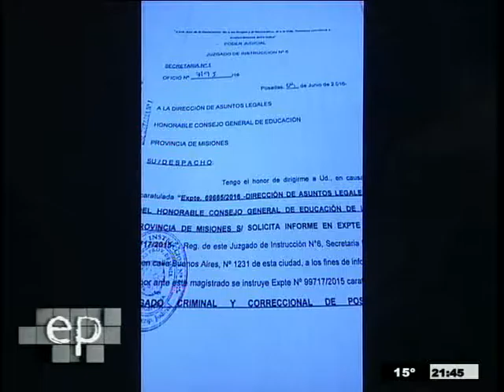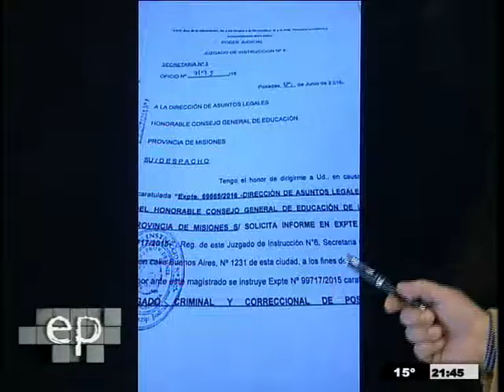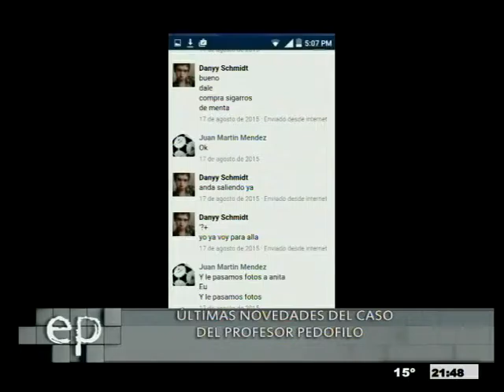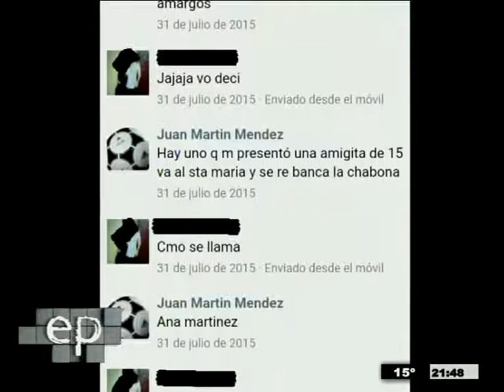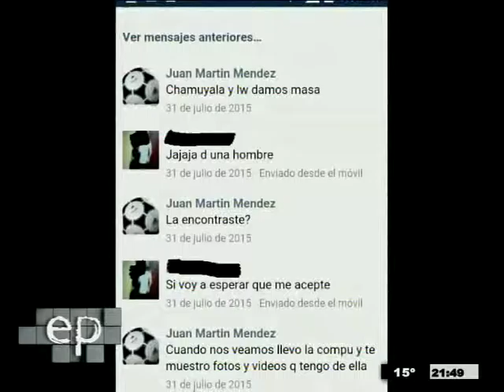El Periodista 13-06-2016 - Bloque 3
Soledad mamá.
Javier Noguera Abogado.
MAMÁ DENUNCIA QUE UN PEDÓFILO TRATO DE CAPTAR A SU HIJO POR FACEBOOK.
Susana Flores periodista policial Canal 12. ULTIMAS NOVEDADES DEL CASO DEL PROFESOR PEDÓFILO.